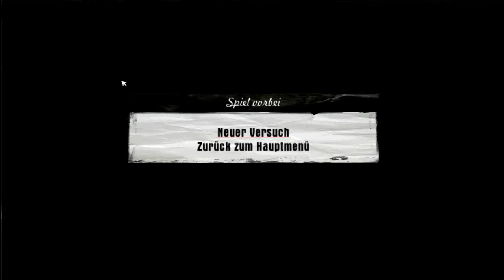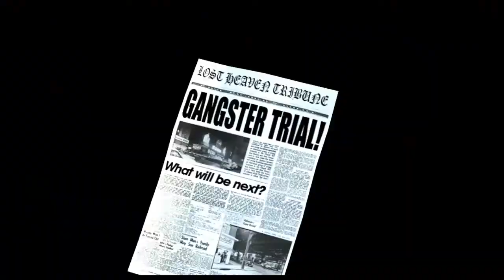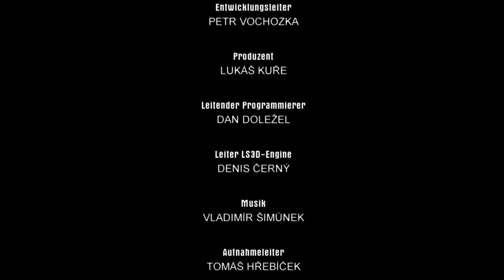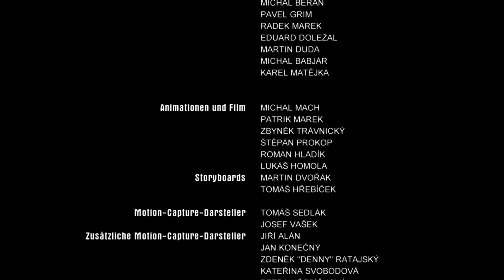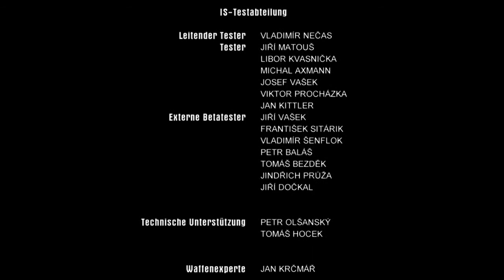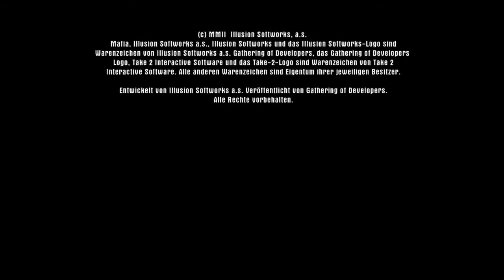Let's Play Mafia #062 - Das Ende der Geschichte